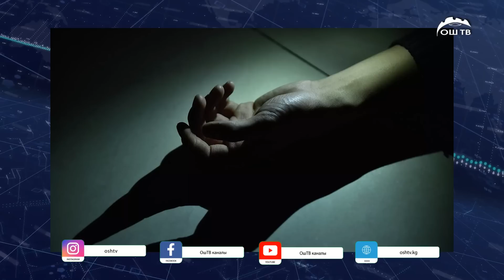Күндүзгү ЖАНЫЛЫКТАР топтому 11.07.2023